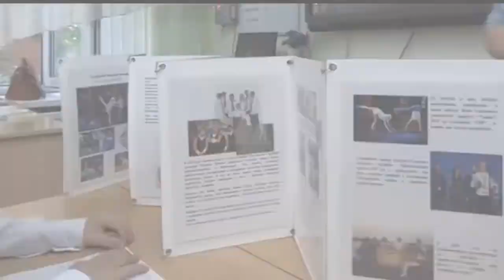В один из прекрасных весенних дней ✨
В один из прекрасных весенних дней 2019 года ко мне поступил звонок 📞 от
Андреевой Натальи, которая приятно удивила меня своим предложением 😃😊
Вот что она мне поведала:
В 2017 г. ученики 1Б класса гимназии #3 г.Краснодара Мельниковы Кирилл и Ярослав подготовили доклад на тему "Выдающиеся люди Кубани", а обьектом этого доклада стал я 😳☺ Ребята описали мою биографию и творчество 📕📗📘 Классный руководитель ребят Колупаева Наталья Николаевна выбрала этот доклад для участия в школьном конкурсе проектных работ, и он победил 🏆🏆🏆
В дальнейшем  проектная работа "Стойкий Рыжий танцор" приняла участие в краевом конкурсе, и там опять был успех🥇🥇🥇
В гимназии #3 есть традиция - лучшим классам школы присваивают имена выдающихся людей Кубани. В 2019 г. одним из таких классов стал 3Б класс под руководством Колупаевой Натальи Николаевны, в котором учились братья Мельниковы. Администрацией гимназии было принято решение присвоить этому классу имя «Евгения Смирнова» 🙏🙏🙏
Это было невероятное событие 😍😍😍 Я был так польщен и поражён, мне стало очень интересно познакомиться с этим классом 🏢
Встреча состоялась 26 апреля 2019г. Ребята смогли задать мне все интересующие их вопросы, которых было очень много 👋👋👋 сделать памятные фото и просто поболтать 🤝🤝🤝. Радости детей не было предела! Эмоции родителей тоже трудно передать словами. 😁😁😁 Как говорят сами родители и дети, я стал для детишек ярким примером стойкости, мужества и благородства.
Это безумно приятно, что моя деятельность и мой жизненный путь становиться поучительным уроком и примером для детей, жизненный путь которых только начинается. ❗❗❗